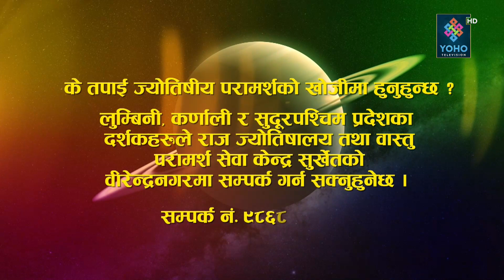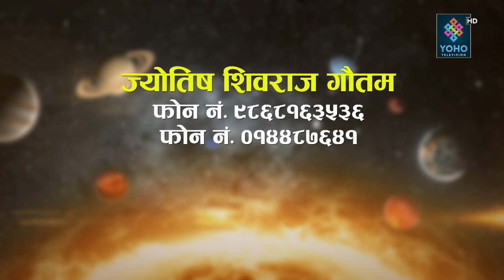ग्रहको प्रभाव || ज्योतिष दर्शन (२०७९/०३/१७) || Jyotish Darsan || Shiva Raj Gautam